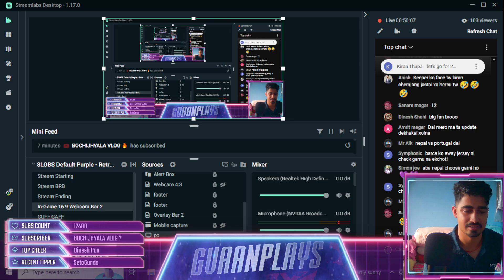NEPAL HAS BEEN ADDED ON eFOOTBALL !! eFOOTBALL 25 UPDATE